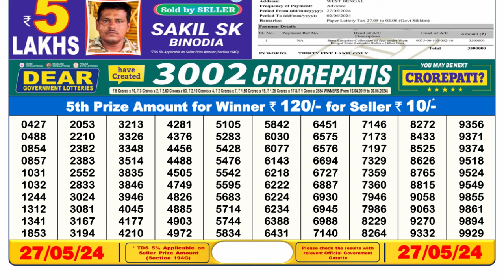Sikkim Lottery Sambad Live 6pm 27.05.24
Sikkim Lottery Sambad Live 6pm 27.05.24 Dear Lottery Live

0:00 | Dear Lottery 1st, 2nd, 3rd & 4th prize  numbers
1:00 | 5th prize numbers